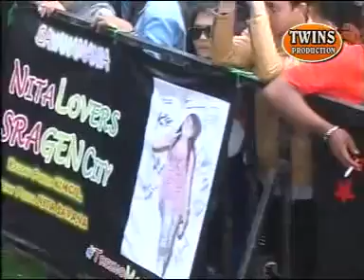Kuda Lumping ♫♫ Ngibink Mania ♫♫ Gufrond ♫♫ Savana Music Reggae ♫♫ Ndayu Park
Thanks To :
Ndayu Park
Twins Production
Savana
AO Multimedia